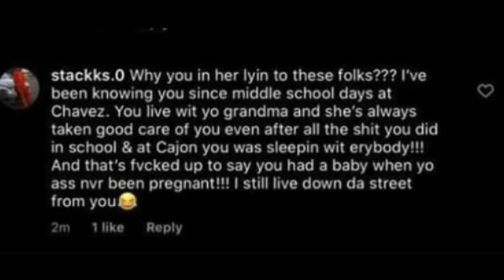Did Young Prostitute Kelly AKA Quierra Scam Everyone Out Of Thousands $$$$$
Prostitute Kelly and her pimp may have scammed everybody out of thousands of dollars in a heartfelt interview---Link to interview she did before Christmas 2019...

All contributions go towards helping Starwolfent TV grow